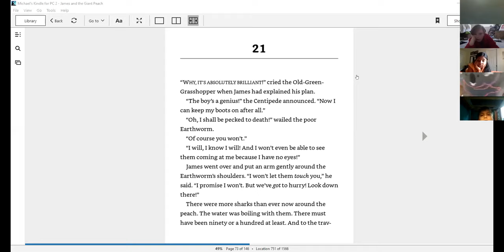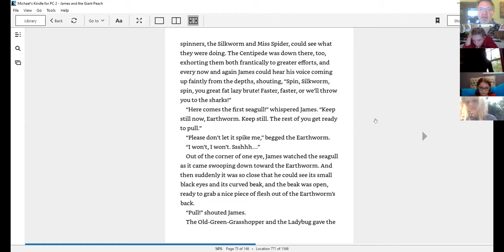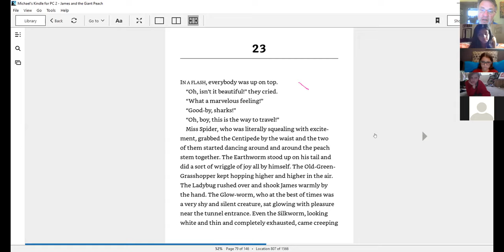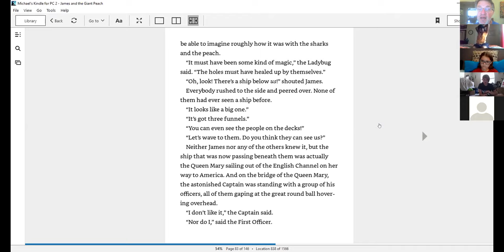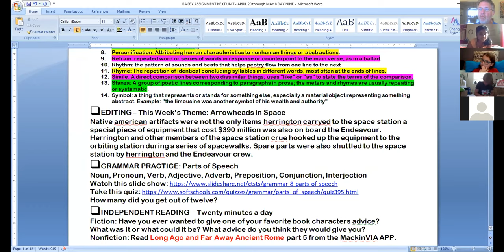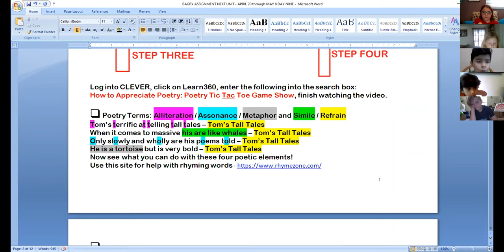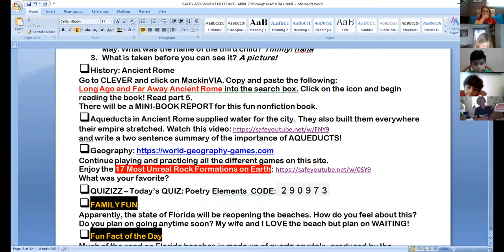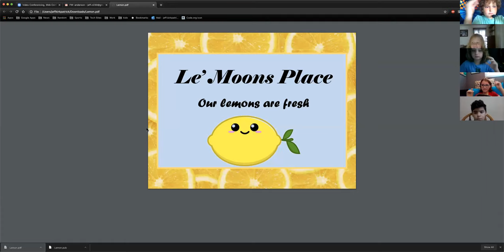Dirks Zoom Meeting April 30 2020